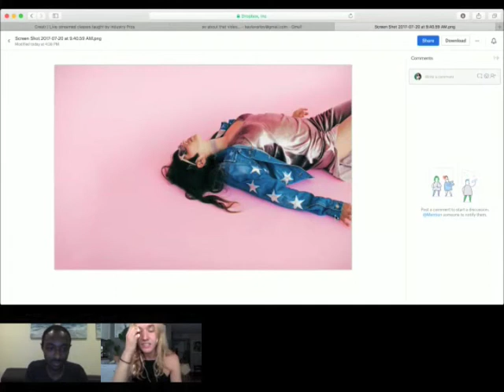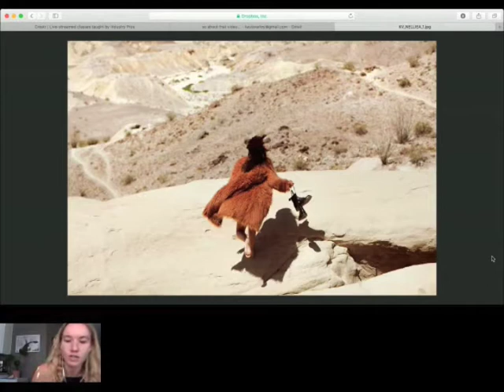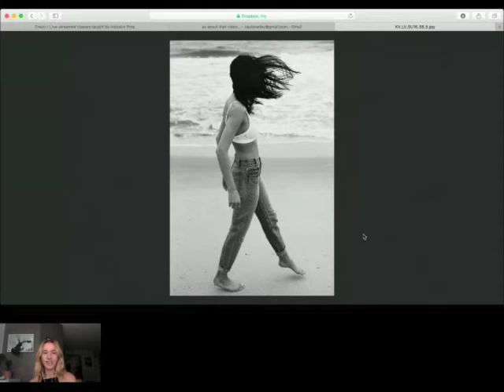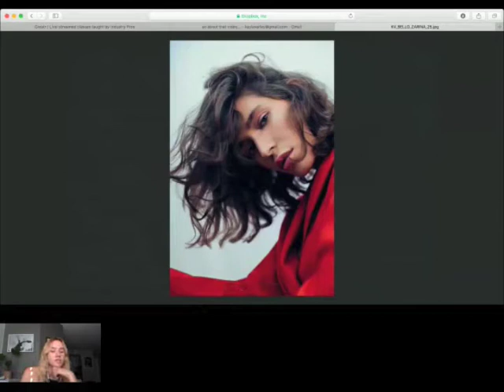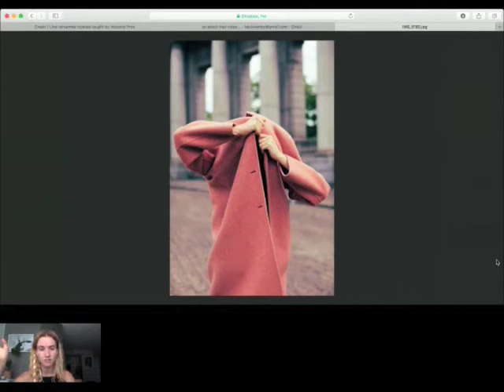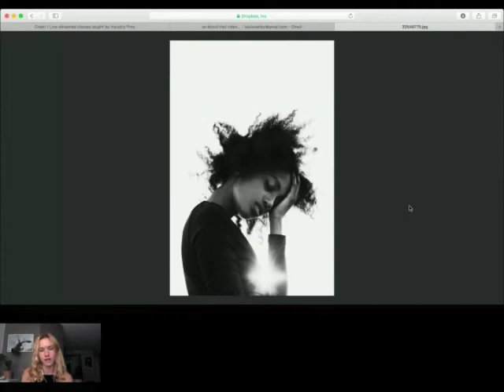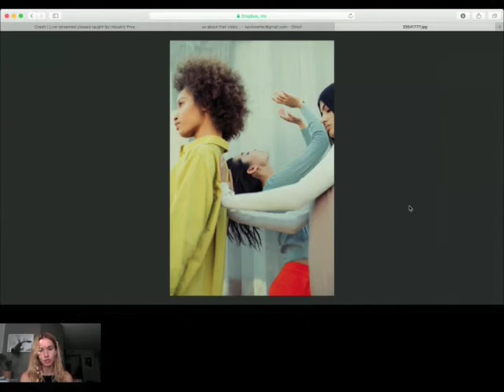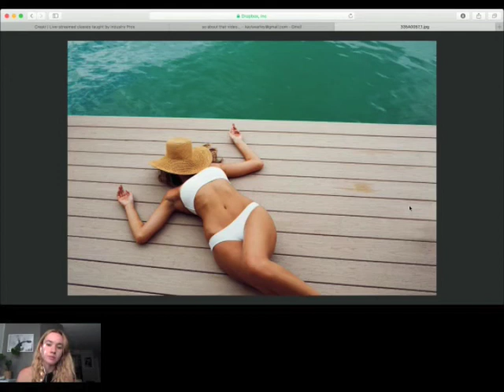kayla varley behind the photos